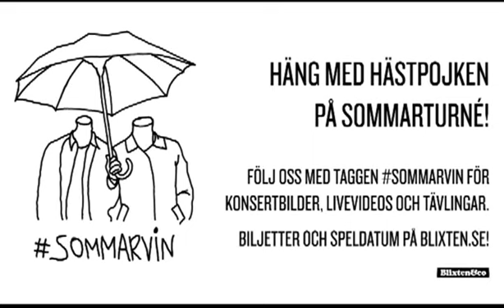sol, skärgård och sommarvin med Hästpojken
Häng med Hästpojken på sommarturné! Följ oss med taggen Sommarvin för konsertbilder, livevideos och tävlingar.
Biljetter och speldatum på